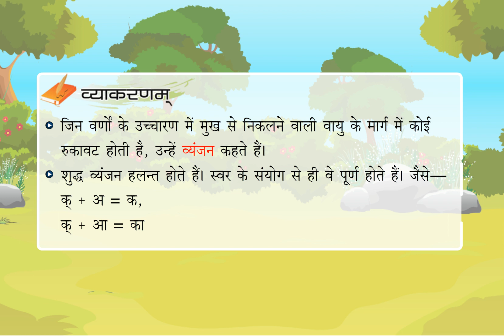Sanskrit Varnamala- Vyanajan | Sanskrit Consonant with Pictures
Animated rhyme to learn consonant in the Sanskrit language.
Sanskrit Mitram Parichaye Class 4 @BlueprintDigitalnr